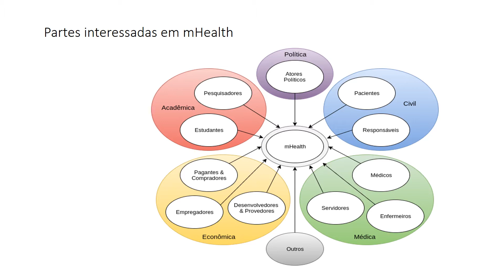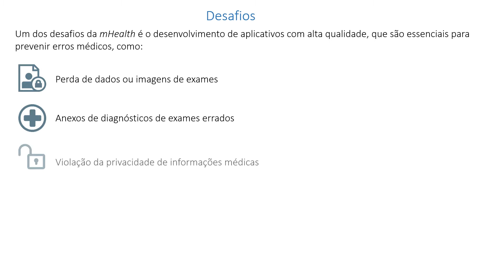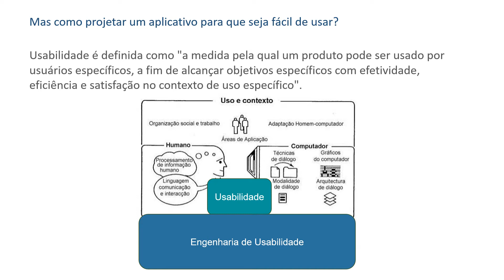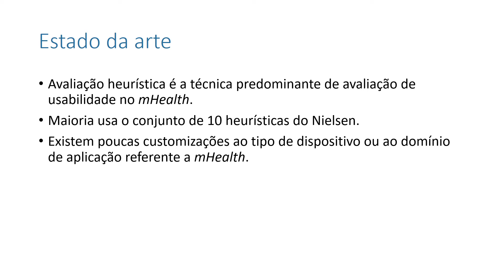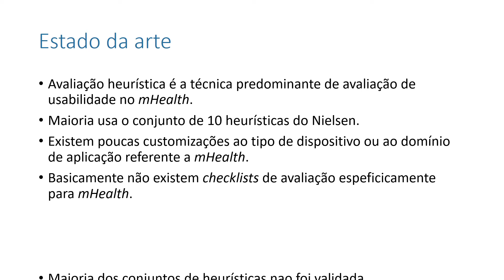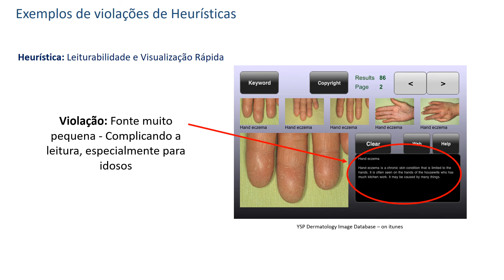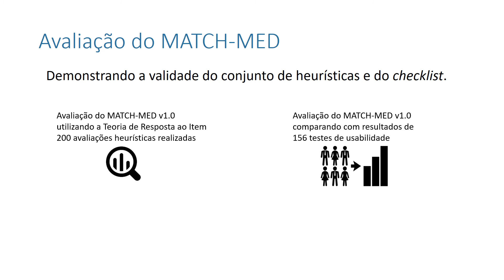MATCH-MED Heurísticas e Checklist de Usabilidade para Avaliar Aplicativos Móveis de Saúde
Projeto de Pesquisa INCoD/INE/UFSC